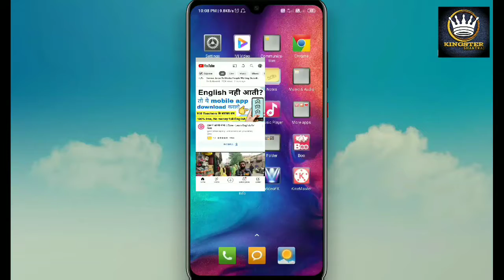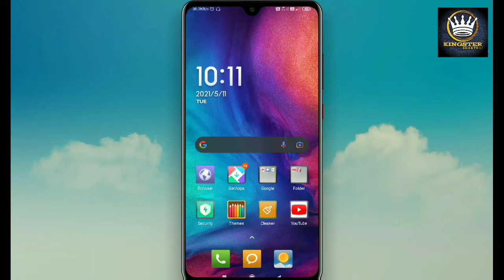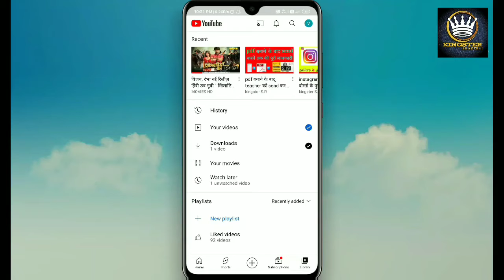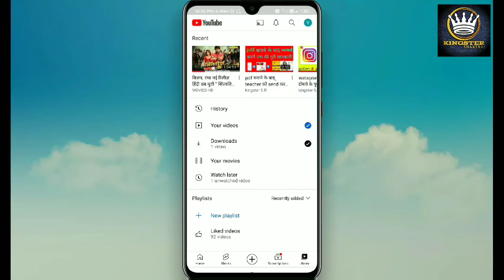आपका दोस्त अपने youtube मे क्यां देखता जे सब अपने phone पर कैसे पता करे ✌️